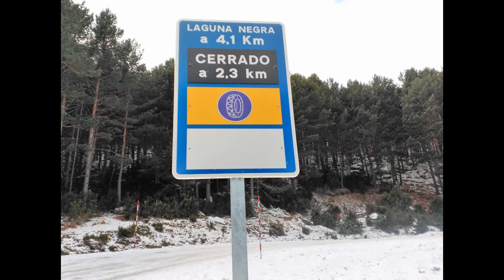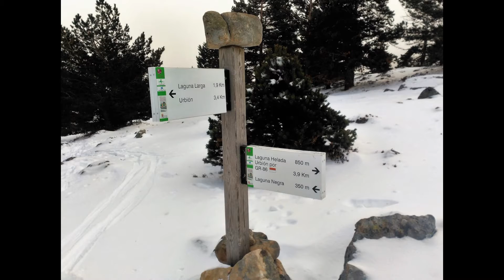A la Laguna Negra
Ruta sencilla realizada a la Laguna Negra.